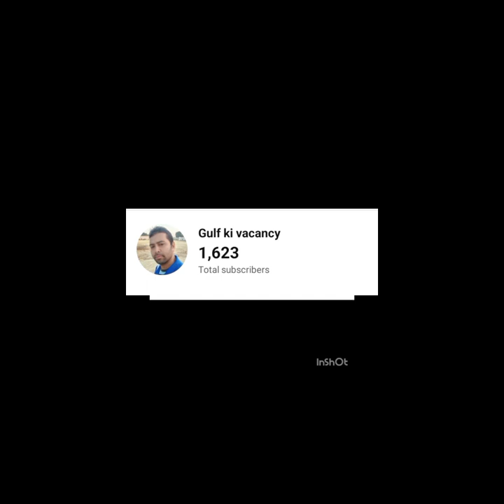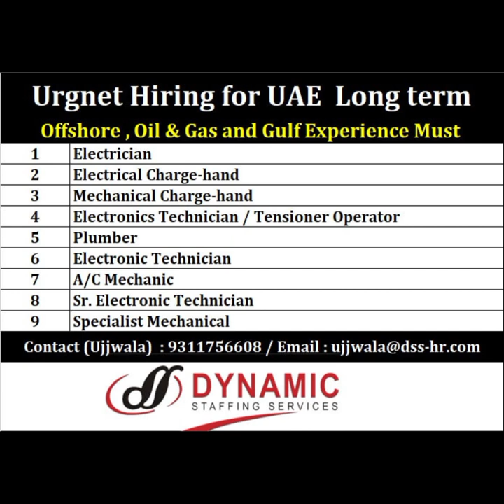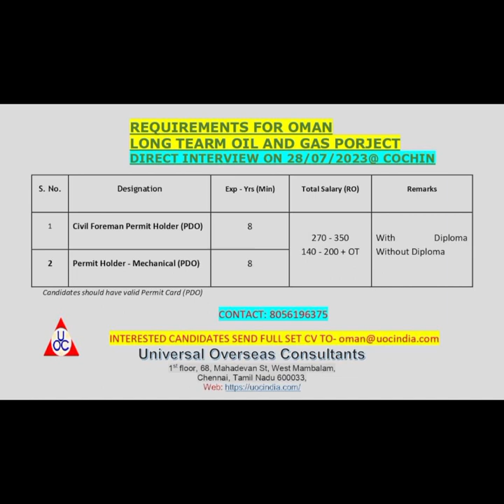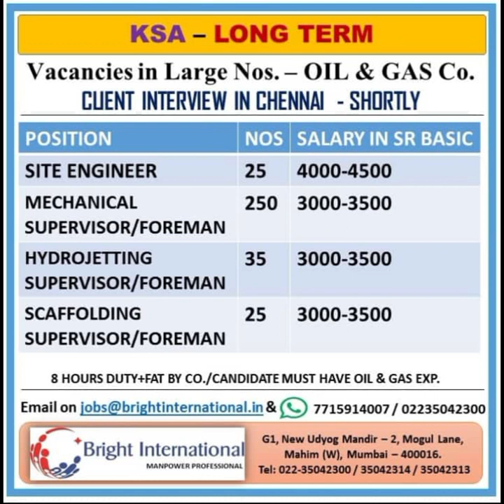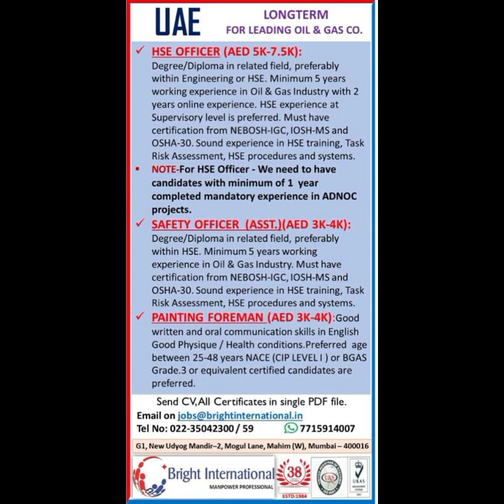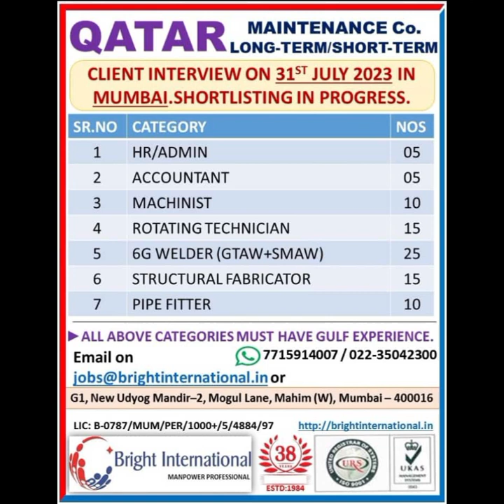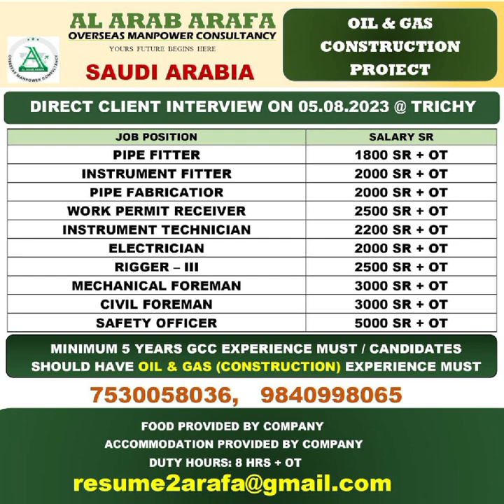Urgent requirement for reputed company in Kuwait, Gulf job vacancy 2023, Dubai job Gulf job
दोस्तों अगर आप हमारे चैनल पर पहली बार आए हैं तो चैनल को SUBSCRIBE जरूर करें ताकि मैं जो भी वीडियो यूट्यूब पर डालूं तो आप तक सबसे पहले आप तक पहुँचे   मैं सऊदी में काम करता हूं मेरा कुल exp. गल्फ 13 साल का है, हम पूरी कोशिश करते हैं, हमारे सभी भाई गल्फ में जॉब करने या करने का सपना देख रहे हैं तो उसी के अनुसार मैं आपको वीडियो के माध्यम से गाइड करूंगा। कौन सा ऑफिस मे वैकेंसी आया है कौन सा ऑफिस सही है
Your query
gulf job news paper mumbai office today
gulf jobs news mumbai office
Job UAE for freshers
Urgent job vacancy
Job in aabudhabi
Bahrain visa online check
Pipe fitter jobs vacancy
Tig arc welder cs
Tig arc welder ss
Electrician ,Hydrojetter
Hvac technician
Heavy equipment technician
Auto painter
Instument technician
Mechanist
Qc jobs
Sefty officer jobs
Helper jobs
Wall panter job
Spray panter jobs
Welding forman jobs
Riger jobs
Riger forman jobs
Scaffolding jobs
Ecnr/Ecr Both pasport ok
# gulf  job#gulf job vacancy news paper today
gulf job vacancy,dubai#
 job vacancy 2023,#
gulf job vacancy malaylam
,latest job vacancy,#
job vacancy in uae,job vacancy
Gulf jobs
Gulf job
Oman jobs
Qatra jobs
Dubai job
Kuwait jobs
Gulf job ki duniya
Perfect group gorakhpur
Assingmentabord paper
1. Gulf Construction Manager
2. Gulf Electrician
3. Gulf Plumber
4. Gulf Welder
5. Gulf Carpenter
6. Gulf Mason
7. Gulf Painter
8. Gulf HVAC Technician
9. Gulf Mechanic
10. Gulf Heavy Equipment Operator
11. Gulf Landscaper
12. Gulf Security Guard
13. Gulf Hospitality Staff (Waiter/ Waitress, Chef, Housekeeping)
14. Gulf Retail Sales Associate
15. Gulf Customer Service Representative